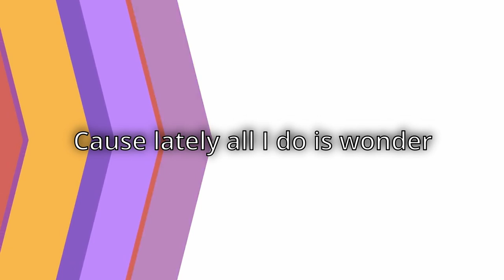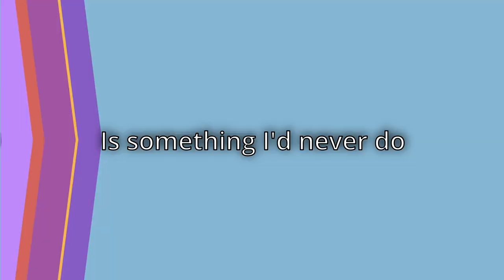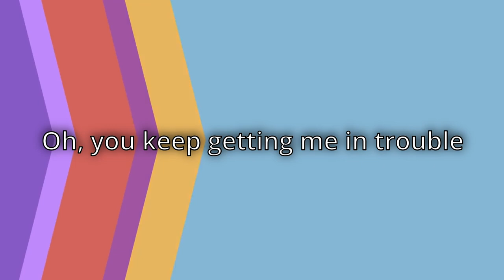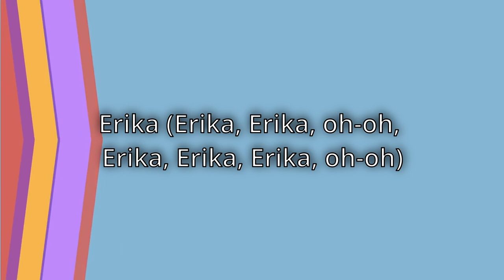Erika Rosemary Joaquin (Lryics)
(the official video for Erika is here)